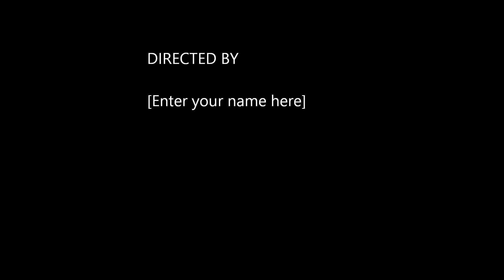Messing With People On Minecraft Episode 1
Hey guys, this is my new show, which i mess with People on Minecraft and have fun, giveaway is almost over, be ready, thanks, and see you later1